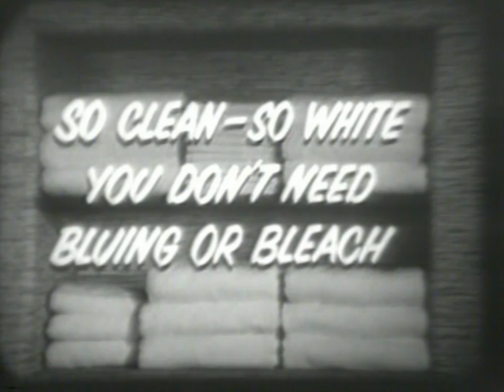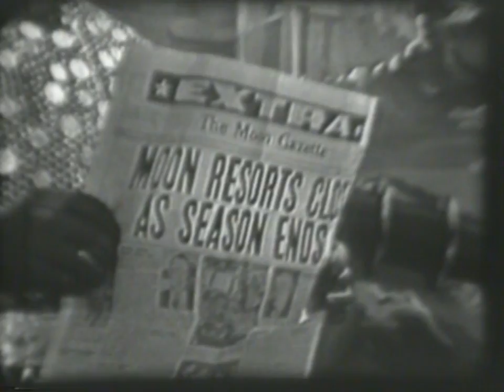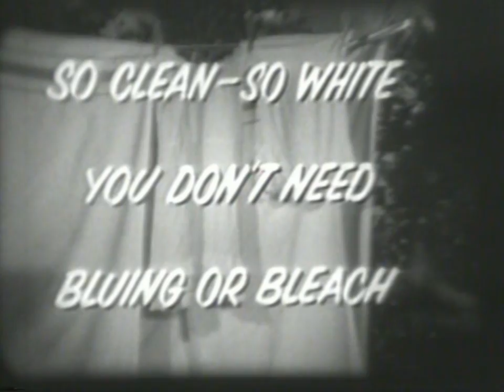The Paul Winchell Show - Christmas (1953)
Paul babysits Elizabeth, the daughter of one of his next door neighbors.  The result is a show of Christmas fun and flashbacks, based on Charles Dickens' "A Christmas Carol."  And, of course, Jerry Mahoney joins in.

This Christmas episode of the Paul Winchell show (complete with commercials for Cheer and Camay from Procter and Gamble) was originally aired live on Sunday, December 20, 1953 at 7 PM EST on NBC.  Thanks to Barry I. Grauman for the information!